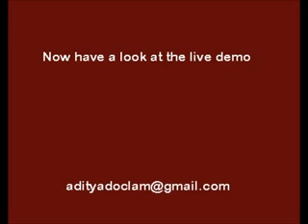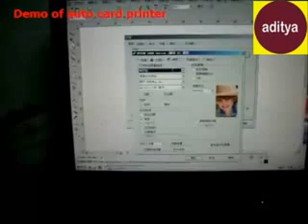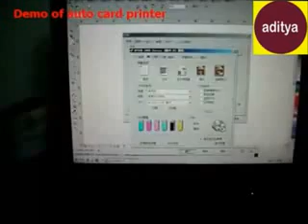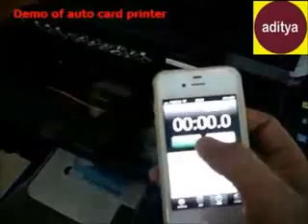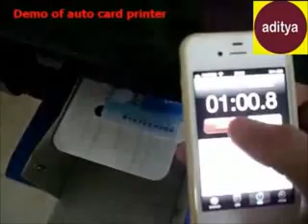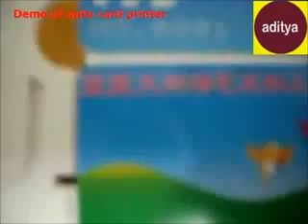auto card printer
Presenting Automatic PVC Card Inkjet Printer.  You can load 50 trays containing 2 cards.  Fully automatic working mechanism allows the tray to be inserted automatically.  We can also supply this printer with 50 CD trays for printing inkjet printable CDs.